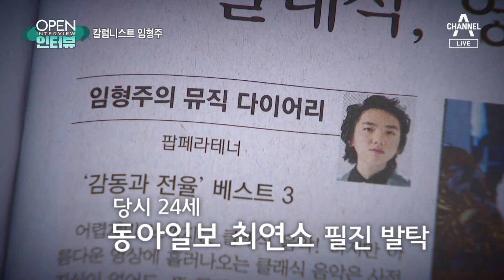[OPEN 인터뷰]뉴욕판 기생충?…팝페라 테너 임형주 짠내 스토리 | 뉴스A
[OPEN 인터뷰]뉴욕판 기생충?…팝페라 테너 임형주 짠내 스토리

"가보니 곰팡이 필 것 같은 반지하방"

"나는 수퍼리치다"

월드스타 팝페라 테너 임형주.

부유한 가정에서 걱정 한 번 없이 자랐을 것 같은 그가 짠내나는 유학기를 털어 놓습니다.

도착하자마자 부푼 기대를 안고 찾아 간 집은 한마디로 '뉴욕판 기생충'의 촬영지였습니다.

큼직한 단독주택에서, 임형주 그가 머물 곳은 주택 지하에 위치한 고작 작은 창문 하나 달려 있는 방이었습니다.

햇볕이 들어오길 기대하는 건 사치였고 눈에 보이진 않지만 곰팡이 냄새 같은 쾌쾌한 향은 사라지지 않았습니다.

하지만 IMF 직후 전세계 사람들이 힘들게 살아가던 시절, 임형주는 혼자 이 난항을 이겨내고 싶었습니다.

"당시 20년 전인데 환율이 1600원, 1800원으로 치솟아 있었어요. 철이 일찍 들었는지 부모님께 손을 크게 벌리고 싶지 않더라고요."

그가 버틸 수 있는 이유는 단 하나 줄리어드음대 예비학교 프리컬리지 프랩 스쿨 합격!

"그 생각 그 일념 하나였기 때문에 진짜 1%도 고생인지 모르고 재밌었어요."

그는 힘든 상황을 영화의 주인공이 된 마냥 자신을 소공녀라고 상상하며 살아 갈 힘을 만들었습니다.

끈기와 정신력으로 결국 성악과 심사위원 만장일치로 줄리어드음대 예비학교 성악과에 합격합니다.

"당시 제 생색이 추헤해서 장학금을 준다고 한 것 같아요"라고 농담 삼아 털어 놓은 임형주.

어린 나이에도 자존심 하나도 버틴 그는 "나는 수퍼리치다. 장학금을 안 받겠다"라며 거절합니다.

어린 마음에 한국을 무시한다는 생각이 들어 나온 용기였습니다.

〈평일〉
08시 50분 김진의 돌직구 쇼
12시 00분 뉴스A 라이브
17시 20분 뉴스TOP10
19시 00분 뉴스A

〈주말〉
12시 10분 토요랭킹쇼·뉴스A 라이브
19시 00분 뉴스A

〈평일〉
08시 00분 라디오쇼 정치시그널 (유튜브 라이브)
08시 50분 김진의 돌직구 쇼
10시 20분 김진의 더라방 (유튜브 라이브)
12시 00분 뉴스A 라이브
15시 50분 강력한 4팀
17시 20분 뉴스TOP10
19시 00분 뉴스A

〈주말〉
12시 00분 토요랭킹쇼·뉴스A 라이브
17시 40분 뉴스TOP10
19시 00분 뉴스A